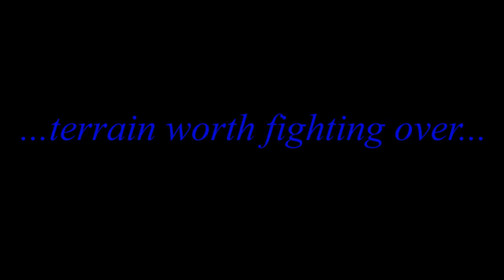Fauna & Flora - Desert & Jungle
Adrian's Walls - Desert & Jungle plants from various product packs from our Fauna & Flora Range